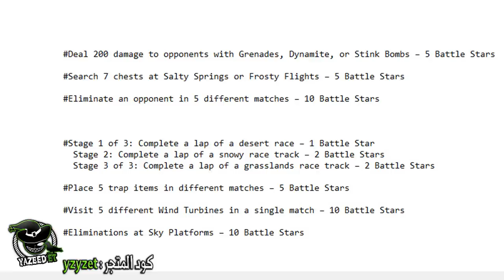فورت نايت ( تحديات الاسبوع الخامس السيزون 9 ) مكان النجمة السرية ! تحديات فورتنايت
شرح وترجمة تحديات الاسبوع الخامس السيزون التاسع ( فورت نايت تحديات الاسبوع الخامس السيزون 9 ) مكان النجمة السرية
شكرآ على المشآهدةَ ❤
لاتنسون اللأيگ ❤
لاتنسون الأشتراگ ❤

كود الايتم شوب لدعم القناة : yzyzet

🔥[ PS4 ID حسابي في السوني ]🔥:
 YazeedET007